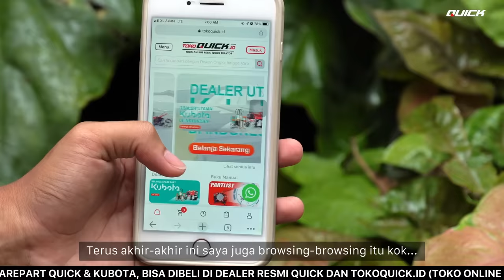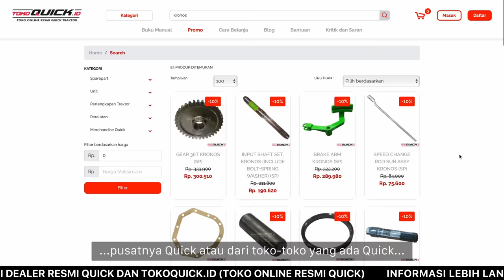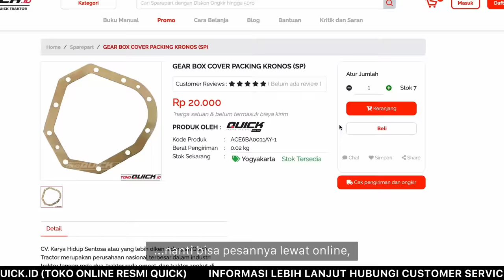Cari Spare Part Quick Kubota, Lebih Praktis, Tersedia Lengkap| Tidak Perlu Keluar Rumah| Tokoquick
Belanja spare part mudah dari rumah? tentu saja di tokoquick dong pak bos! yuk, kunjungi sekarang

Perawatan traktor dan alat pertanian merupakan hal yang wajib dilakukan. Tujuannya agar alat dan mesin pertanian yang kita miliki selalu dalam kondisi yang baik, dan siap diajak bekerja.

Untuk perawatan traktor, kondisi spare part-nya harus selalu diperhatikan, masih layak dipakai atau sudah harus diganti. Jika spare part sudah harus diganti, pastikan menggunakan spare part yang asli.

Untuk memenuhi kebutuhan spare part kini semakin mudah berkat adanya tokoquick.id, toko online resmi Quick Traktor. Cari spare part Quick (Belanja spare part Quick) seperti belanja online: bisa dari mana dan kapan saja, bahkan tidak perlu keluar rumah.

Spare part yang tersedia di tokoquick.id sangat lengkap dan semuanya dijamin original. Tidak hanya spare part traktor, ada juga spare part harvester, spare part kultivator, spare part Quick Truck (Traktor Angkut).

Selain spare part sesuai produk Quick yang Pak Bos miliki, tersedia juga spare part untuk peralatan mesin lainnya antara lain spare part Kubota (Diesel Kubota), V Belt Mitsuboshi, V Belt Bando, Rubber Roll, Bearing Nichi, Bearing SKF, Bearing NTN, serta suku cadang Quick Kubota lainnya.

Pak Fauyan dan Bu Susi sudah membuktikannya. Menurut mereka, membeli spare part di tokoquick.id itu lebih praktis, tidak perlu datang langsung, barang sudah sampai di rumah. Selain itu, barangnya juga dijamin asli dan berkualitas.

Yuk, segera buktikan sendiri di , Pak Bos! Mumpung masih banyak diskon.

Facebook Resmi: Quick Traktor
Youtube Resmi: Quick Traktor
Instagram Resmi: Quick Traktor
Toko Online Resmi: tokoquick.id